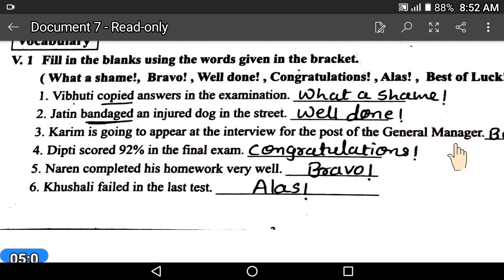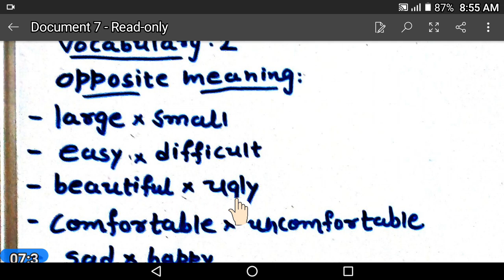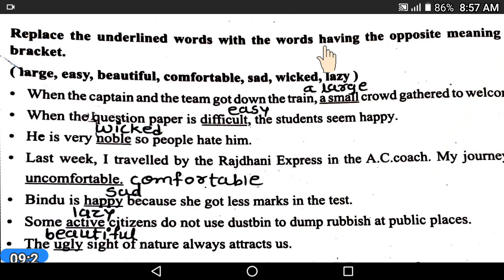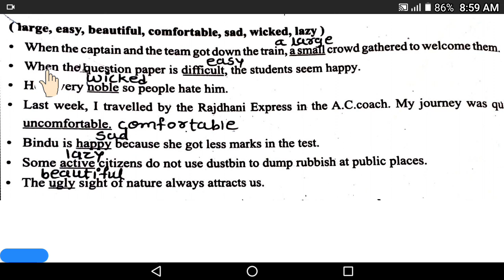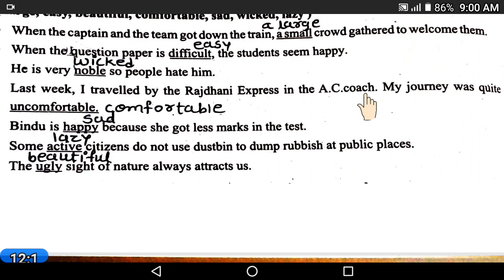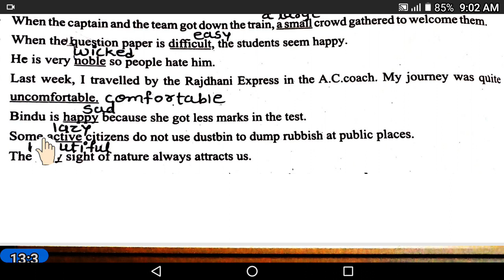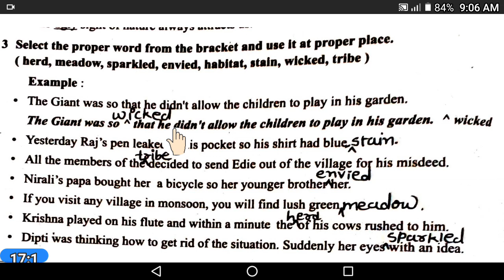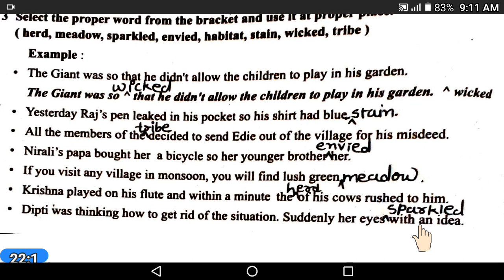Std : 9 English CH - 1 (5)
Vocabulary - 1,2,3.